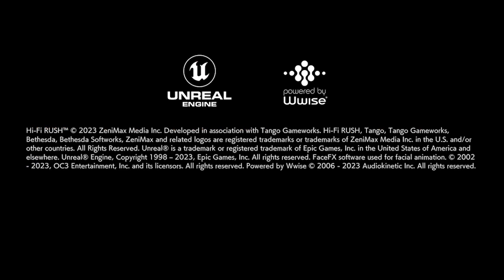xbox series s 「Hi-Fi RUSH」 #1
Hi-Fi RUSH

初見です
Tango Gameworks　の新作なのでためしにプレイしてみました。
なかなか面白いです。おすすめ。